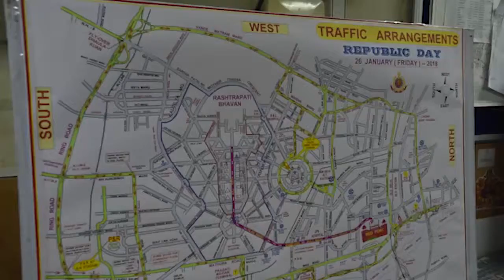गणतंत्र दिवस पर दिल्ली पुलिस ट्रैफिक कंट्रोल के लिए लेगी तकनीकी मदद